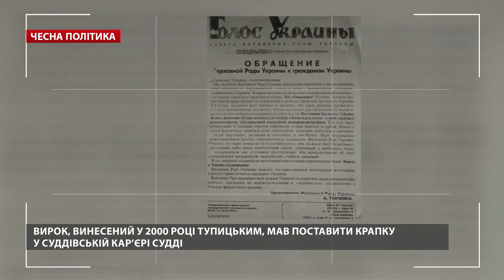Это захват власти Медведчуком в интересах России! Что стоит за делами КС